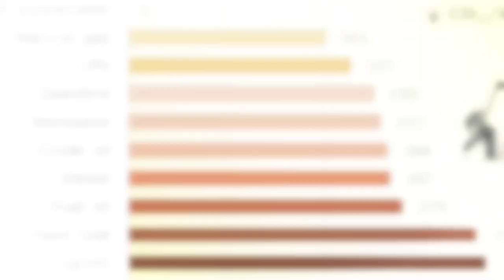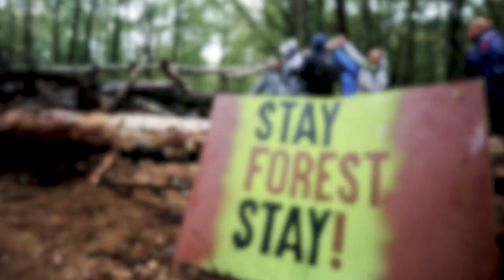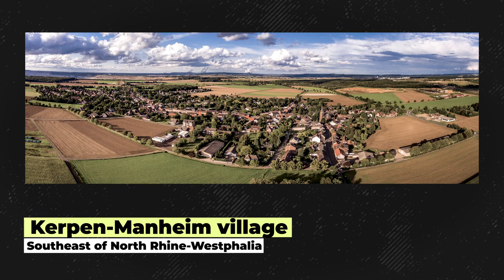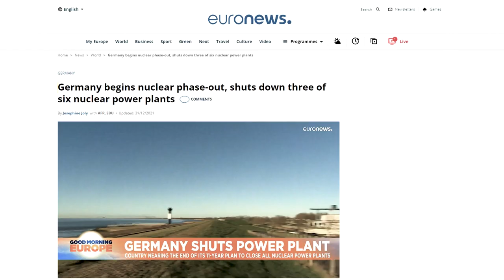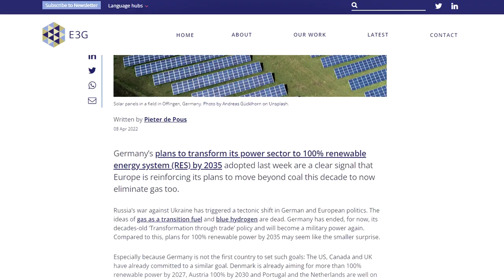Why Germany Is Destroying Cities For Coal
Why Germany Is Tearing Down Towns For Coal

Since 1924, 313 towns have been destroyed in Germany, all in the name of coal. Why is that? And why does Germany have such an obsession with coal?